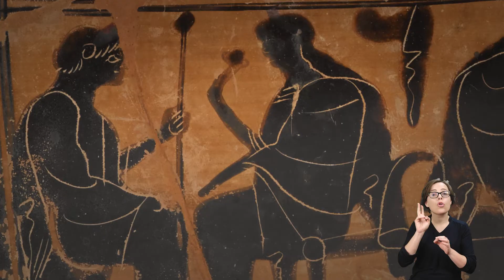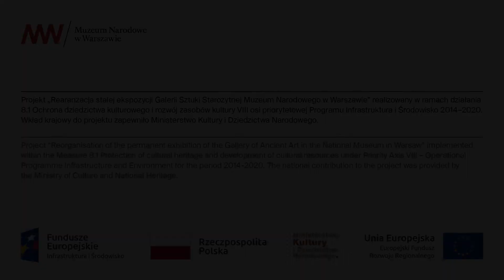Galeria Sztuki Starożytnej / Kobiety w starożytnej Grecji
Z okazji dzisiejszego święta Weronika Krzemień opowiada o tym, jak wyglądało życie kobiet w starożytnej Grecji.